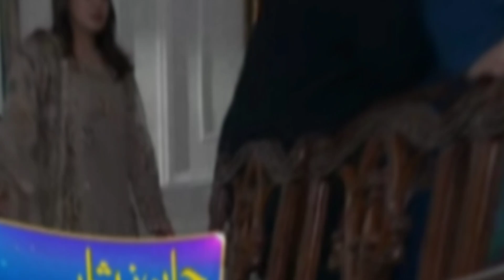Jaan Nisaar Episode 55 - 21 September 24 - Today Episode Review